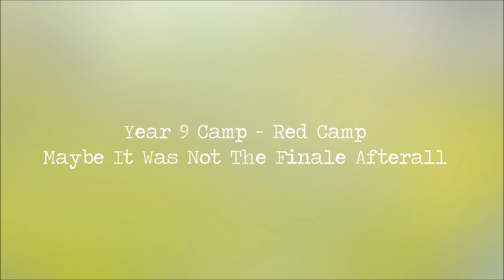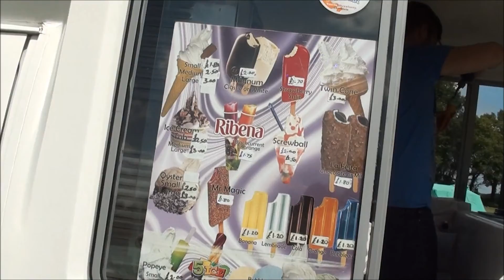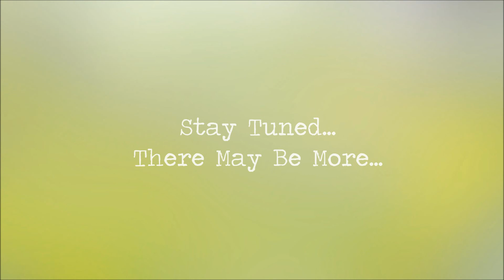Year 9 Camp - Red Camp | Part 4 - There Is More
I know I said that part 3 was the finale, but I missed making these videos so here is another one!

Follow this Instagram - @criminalminds.bau